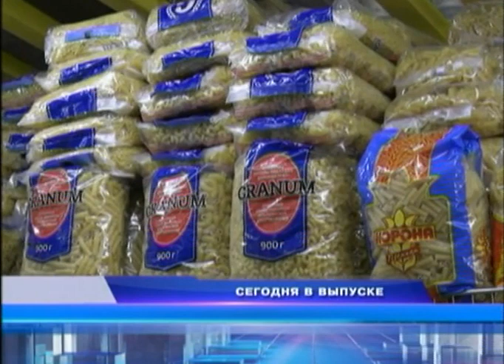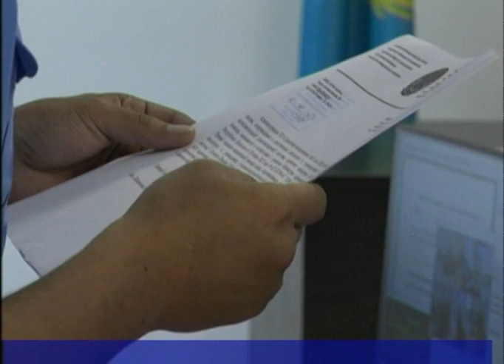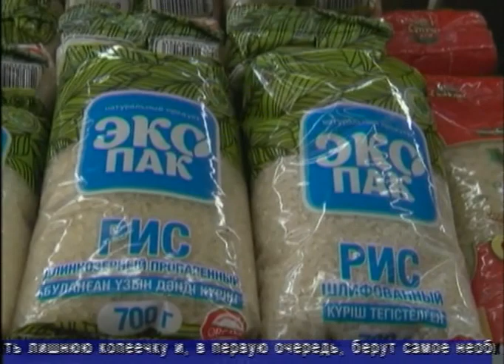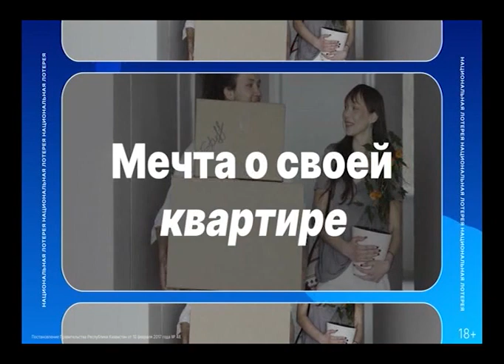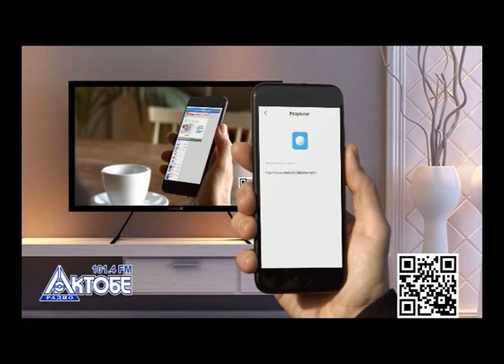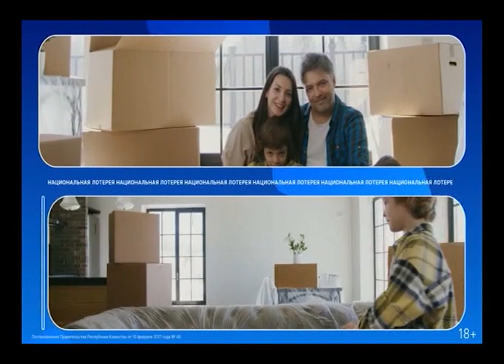Факт (Рика ТВ) от 13 июля 2023 года